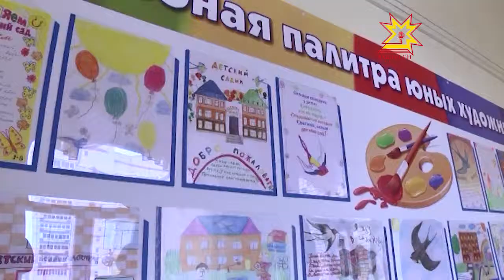Садиксенчи вăраха кайнă стройкăсем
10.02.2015 тивĕçтермелле. Çапла майпа шкул умĕнхи вĕренÿ учрежденийĕсене модернизацилемелли программа вĕçленмелле.